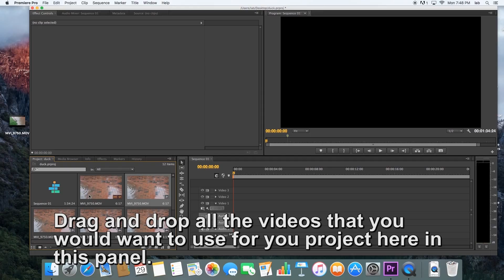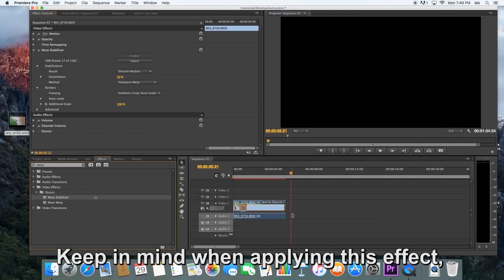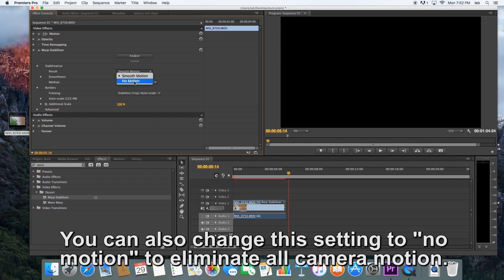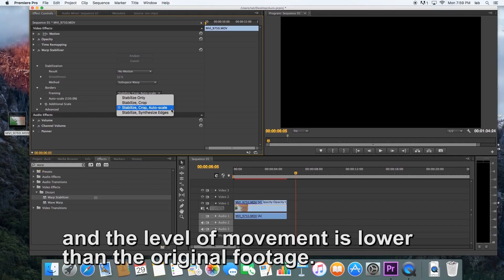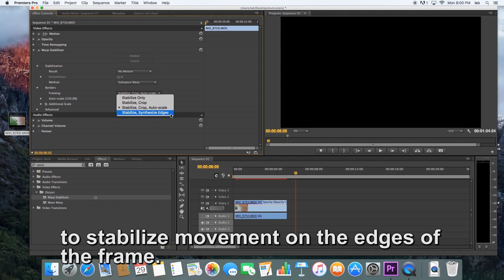Monica Tran - Warp Stabilizer in Adobe Premiere